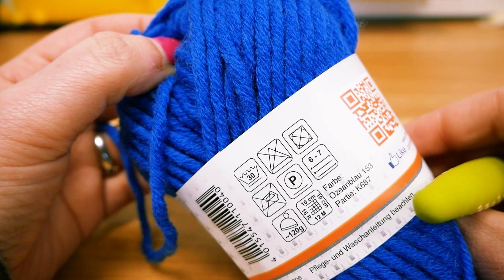Apprendre le crochet | Crocheter en ronds | Crocheter en spirales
27593